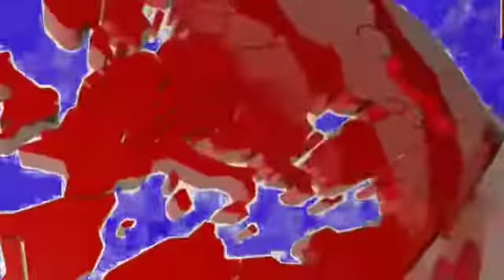సామాజిక దూరానికి ఆదర్శనంగా నిలుస్తున్న ఇచ్చొడా మండల కేంద్రంలోని మాదాపూర్ గ్రామస్తులు .#C5 News.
సామాజిక దూరానికి ఆదర్శనంగా నిలుస్తున్న ఇచ్చొడా మండల కేంద్రంలోని మాదాపూర్ గ్రామస్తులు    రేషన్ షాప్ వద్ద  గ్రామస్తులు సామాజిక దూరాన్ని పాటించేలా గ్రామ సర్పంచ్ మరియు సెక్రటరీ తగుచేర్యాలు తీసుకున్నారు గ్రామ సర్పంచ్ మాట్లాడుతూ కేంద్ర రాష్ట్ర ప్రభుత్వాల ఆదేశాల మేరకు కరోన వైరస్ నియంత్రలో భాగంగా సామాజిక దూరాన్ని ప్రతి ఒక్కరు పాటించాలని అన్నారు అలాగే గ్రామపంచాయతీ తీర్మానం ప్రకారం వారు గ్రామస్తులు బయట తిరిగితే 500 జరిమానా అని వారు పెరుయన్నారు